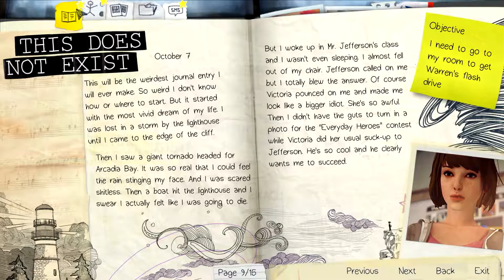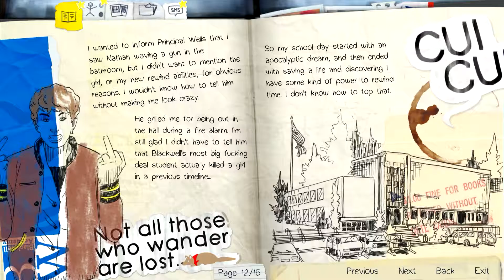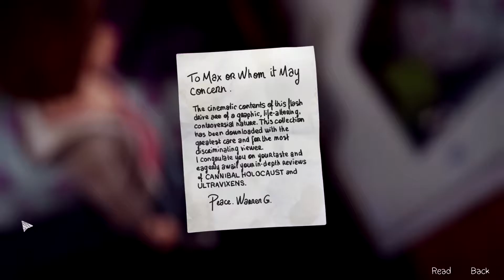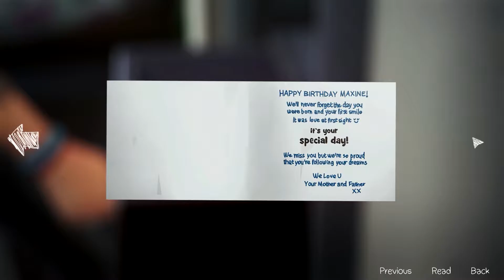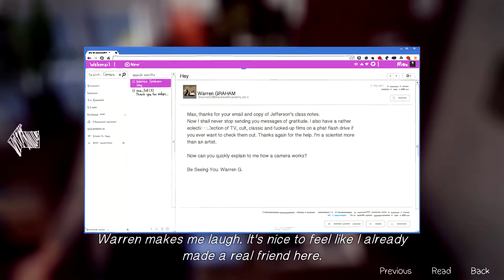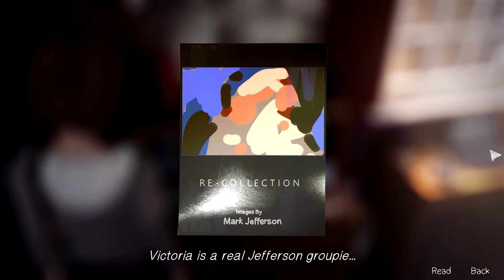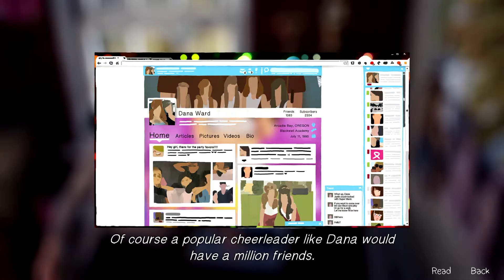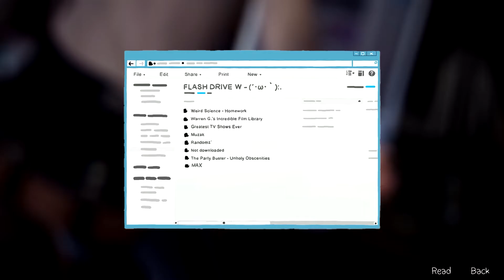Life Is Strange #5 : Worlds Worst Pirate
Join me as a i play Life is strange , Things happen. Think i was high on something when i said the intro xD
ABOUT ME : I'm a 22 year old Gamer , Programmer, Pro Troll from Birmingham , England. I'm not that great right now, but ONE DAY!
SOME EPIC CHANNELS I LOVE :
RULES :
Strike system : 1st Warning : Verbal warning to stop
           2nd Warning : 5 min time out
Rule 1 - NO SELF PROMOTION : You wouldn't like it if i turned up to your channel and started spamming chat with my channel
Rule 2 - NO SPAMMING : You bury other peoples messages with your rubbish, This is unfair on others who want to get there messages read, try and type your whole message into one
Rule 3 - NO CYBERBULLYING - BANTER ALLOWED : Please do not insult others without reason, its not nice. It's only allowed in situations where you are doing it in a friend to friend manner and are both happy with the exchange
Rule 4 - NO EXTREME LANGUAGE : Swearing is allowed but very extreme language or long rants involving alot of swearing are not allowed